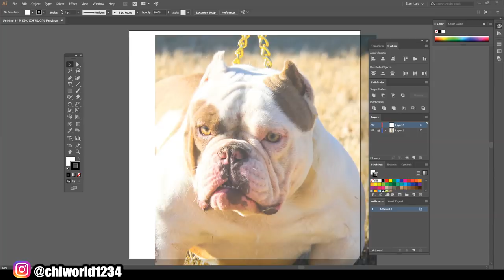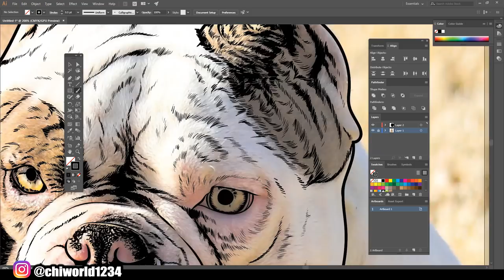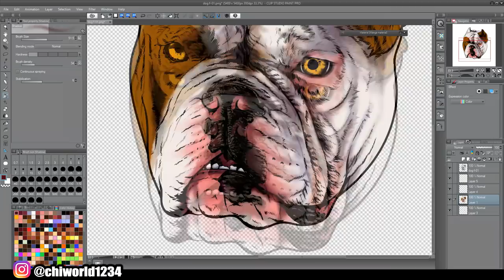BULLDOG Speedart For Customer / Adobe Illustrator (Clip Studio Paint)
hit my bro up for beats links are right here